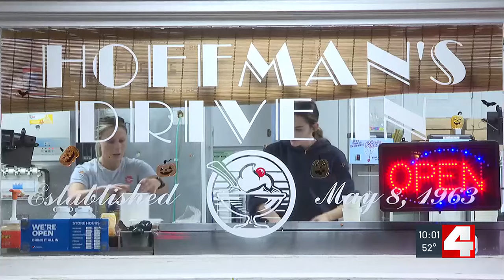‘Everybody is willing to help everybody’; City of Pacific bands together as potential flooding ne...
‘Everybody is willing to help everybody’; City of Pacific bands together as potential flooding nears